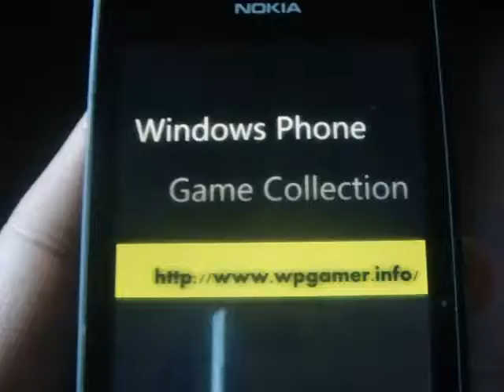Windows Phone Game Booram Review